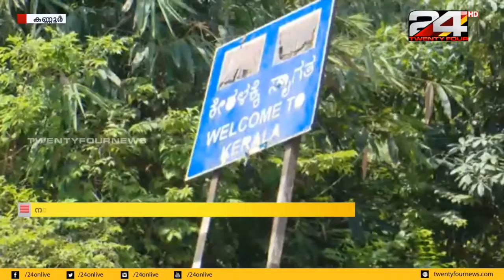കർണാടകയിൽ നിന്ന് വനത്തിലൂടെ നടന്ന് സംസ്ഥാനത്ത് എത്തുന്നവരുടെ എണ്ണം വർധിക്കുന്നു